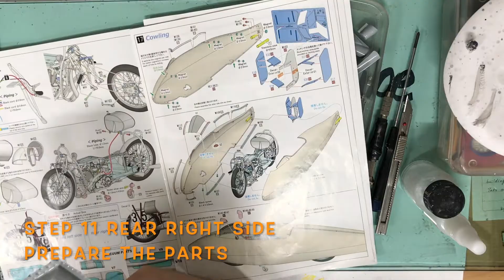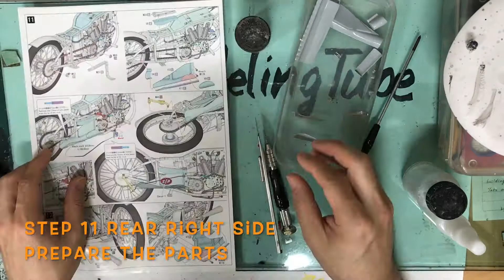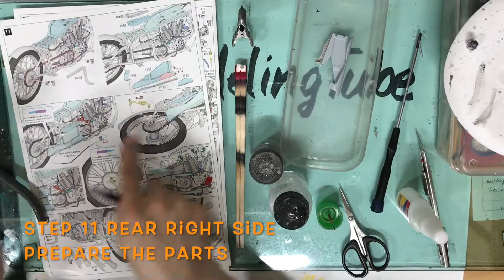Building 1/9 Burt Munro Special Speed Record in1962 Model Factory Hiro : Step 11 Rear Right Side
Model : 1/9 Scale Burt Munro Special Speed Record in 1962